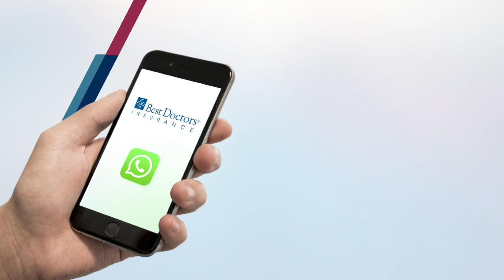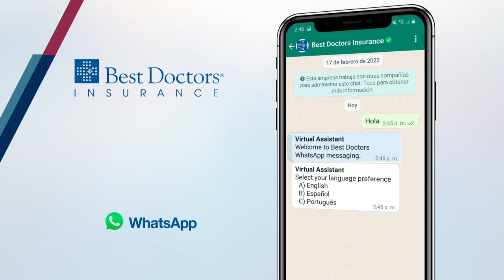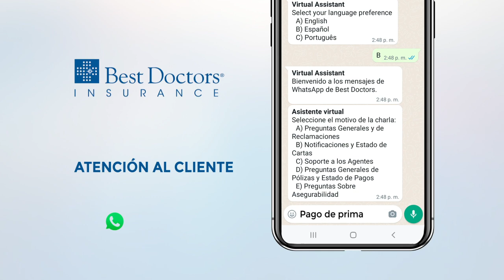Cómo Utilizar El BD WhatsApp Chat